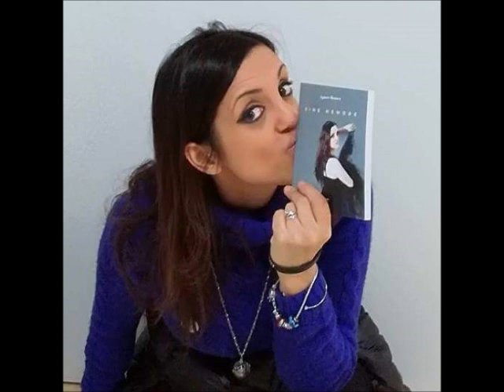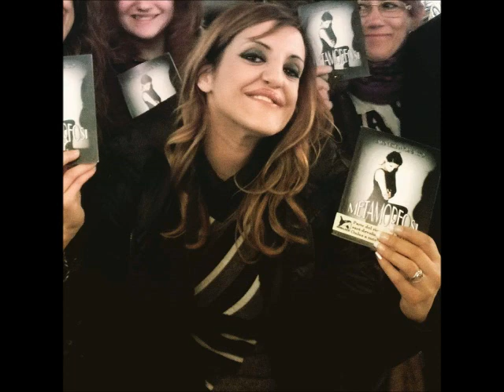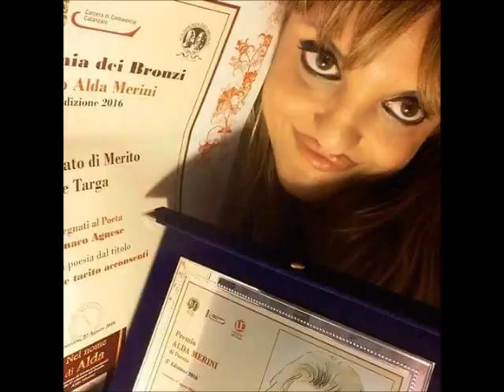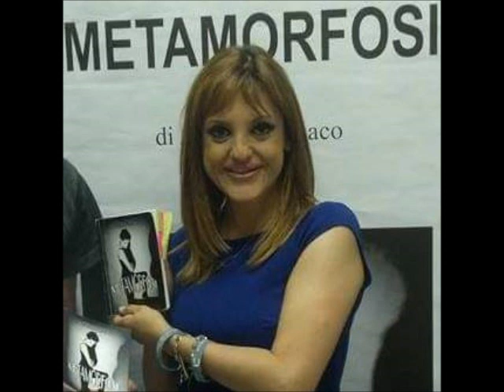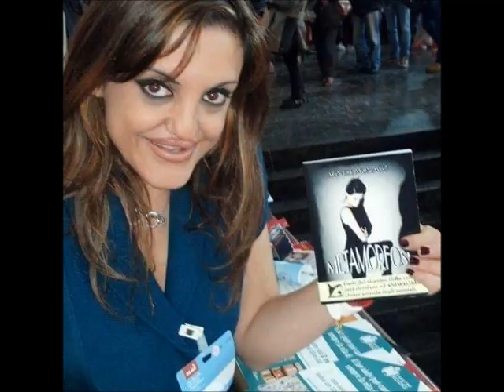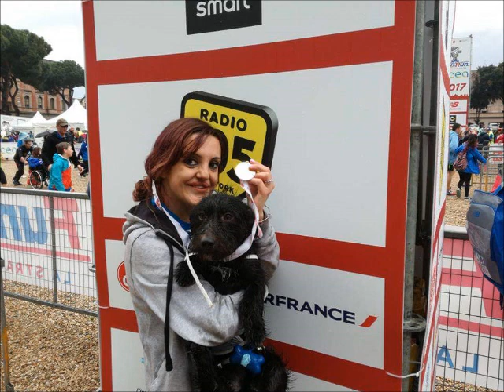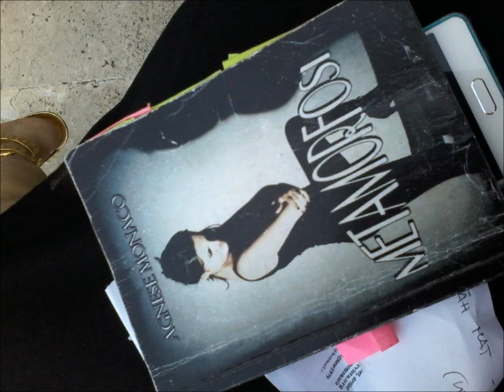21 de julio Agnese Monaco y Mariposa con Vicky Jalitt por Italia, poesias y otras delicias.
21 de julio Agnese Monaco y Mariposa del Rocio con Vicky Jalitt desde Argentina por Italia, poesias y otras delicias sobre Radio Poesìa desde Colombia.